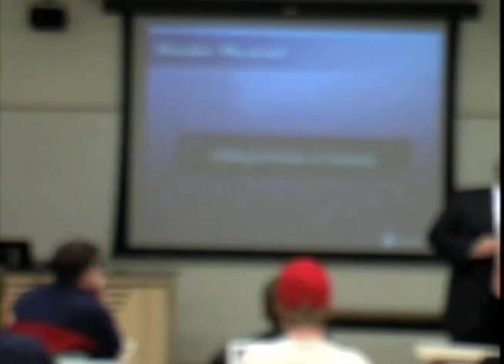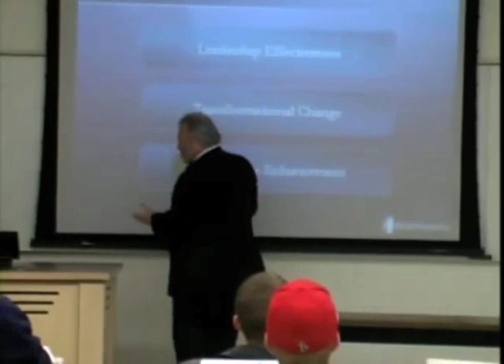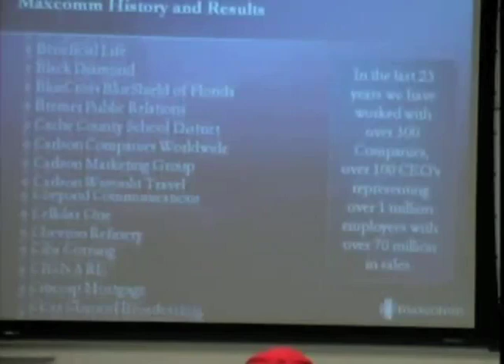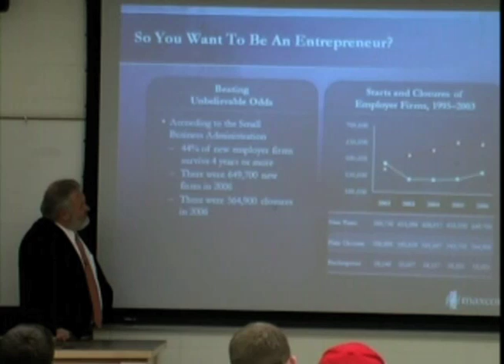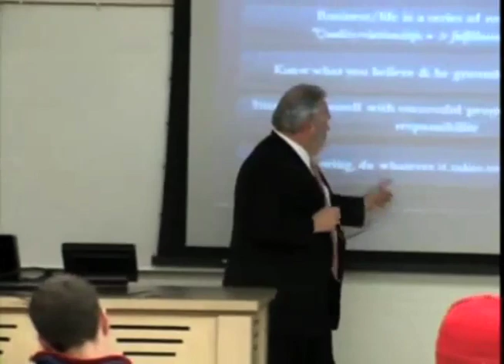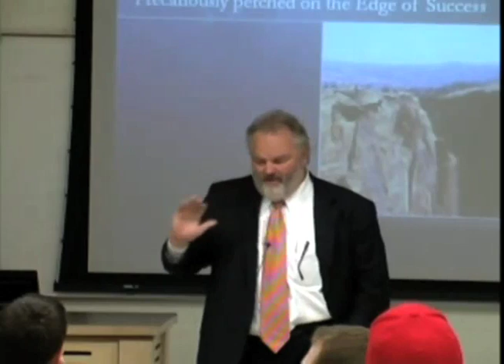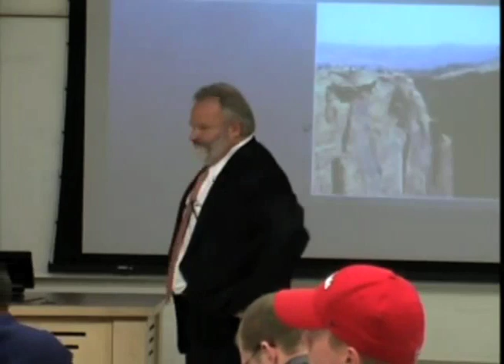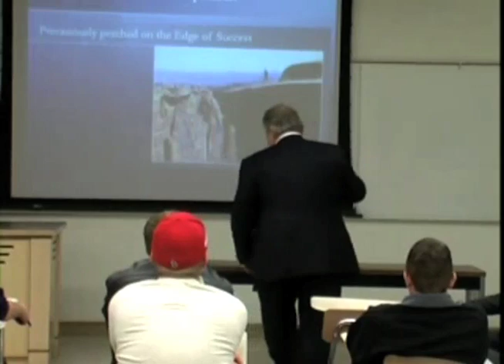Guest Speaker: William Adams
Bill Adams is the founder of MaxComm Inc. He brings thirty years of leadership-development experience to his clients, the CEOs of major Fortune 500 corporations as well as venture-capital start--up businesses. As a leadership coach and mentor, he works with CEOs and other senior executives in the areas of strategy, alignment, communications and relationships. Mr. Adam's expertise is working with clients to lead large--scale change and cultural transformation within their organizations. Paramount to his success is his ability to partner with CEOs to create a compelling message and engage senior executives in committing to change. His experience and work span many different industries including energy, utilities, telecommunications, travel and finance. Author of The Whole Systems Approach: Involving Everyone in the Company to Change and Transform Your Business, he has defined and implemented Maxcomm's change methodology for numerous organizations with long--term, measurable results.

Mr. Adams has a bachelor's degree in speech communication from USU and master's degree in interpersonal and organizational communication from the University of Montana. While at Utah State, he was involved in ASUSU, Sigma Nu and received the Personality of the Year award in 1978. Mr. Adams has given mostly through MaxComm. The majority of the money supports Athletics, but they have also given to Communications and the Jon M. Huntsman School of Business .

He and his wife, Cindy, reside in Sandy, Utah. They support the Maxcomm Scholarship in the Jon M. Huntsman School of Business.